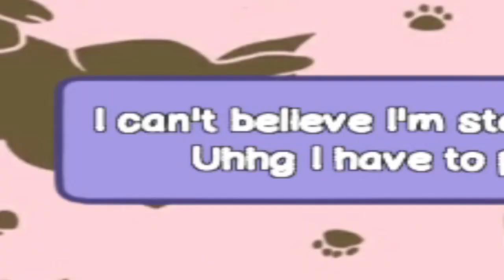New Comfort Game | Calico Part 1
I made a galaxy themed animal abductor who is put in charge of a small town's cat cafe.

I hope I get isekai'd into this world specifically.

If you're interested in my art journey, you may peruse my art account